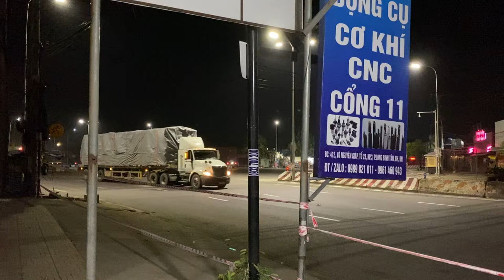Tình hình dịch bênh covid-19 tại cổng 11 Biên Hoà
Mọi người hãy chuẩn bị tinh thần chống dịch nhé.